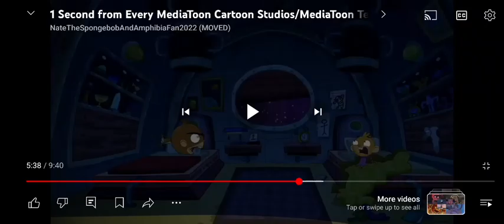One Second Every TV Networks Shows (11th Update)